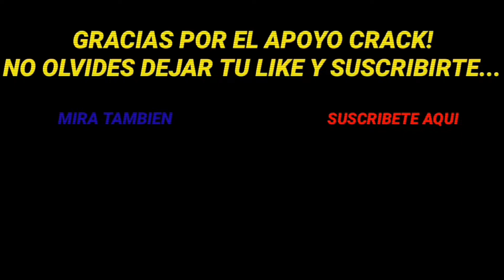TOP 5 GOLES DE LOS FUTBOLISTAS COLOMBIANOS EN LA SEMANA (DEL 12 AL 18 DE OCTUBRE)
Los mejores goles de la semana (Del 12 al 18 de Octubre)

5) Kevin Lugo - Alianza Atletico Vs Academia Cantolao
4) Jimmy Medranda - Houston Dynamo Vs Seattle Sounders
3) Mauro Manotas - Club Tijuana Vs Queretaro
2) Roger Martinez - Club America Vs Atletico San Luis
1) Carlos Darwin Quintero - Houston Dynamo Vs Seattle Sounders